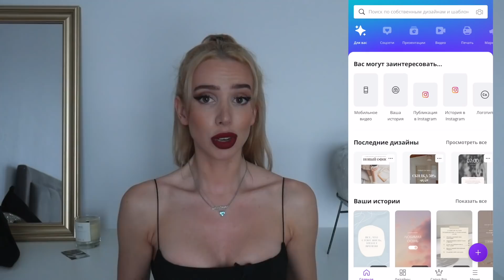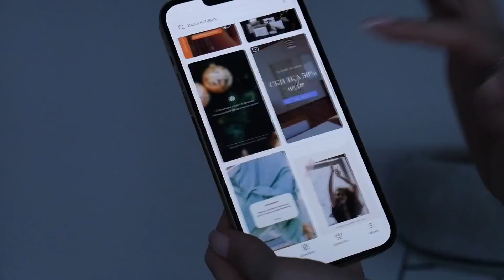НИЖНЕЕ БЕЛЬЕ?? 😏ПОКАЗЫВАЮ - ЧТО В МОЕЙ СУМОЧКЕ VALENTINO | продукты для губ 🤍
Переходите по ссылке и начинайте творить с помощью Canva бесплатно!